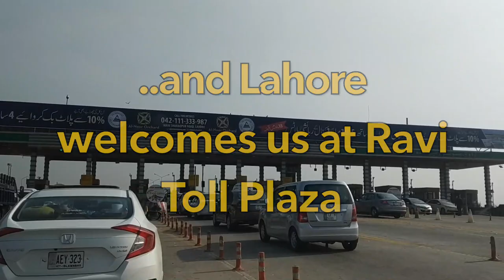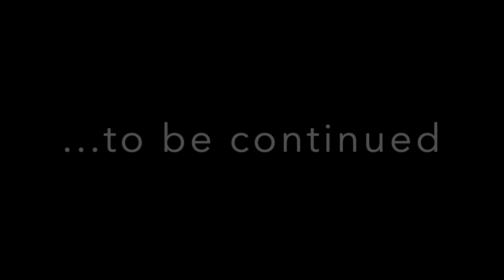Lahore Lahore Ay - Part 1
Lahore is one of the oldest and biggest cities around the world and used to be another hub of the Mughal Empire and the capital of Akbar's regime between 1586 and 1598. Today's Lahore is rather a modern, yet the custodian of Punjab's culture and traditions.

Lahore historically was built as a walled city, which had several gates, including Akbari Gate, Bhati Gate, Dehli Gate, Lahori Gate, Mochi Gate, Taxali Gate, and Sheranwala Gate.

This video will let you enter through the Taxali Gate and take you to a quick tour of the interior of the old city. What's special of this gate, other than notorious Heera Mandi, let's figure out in this video.

To know more about Lahore's history and how daily life is in the city, other episodes are on their way.